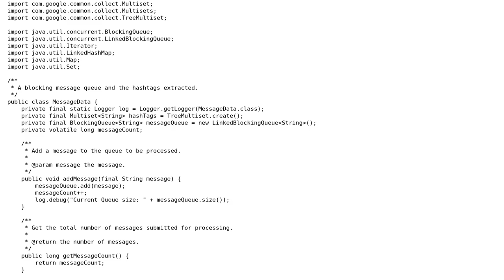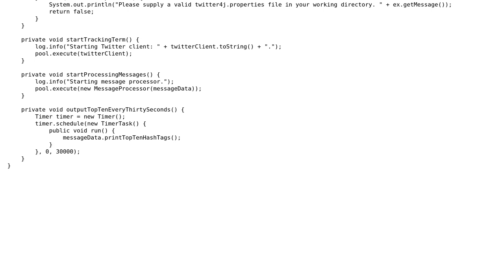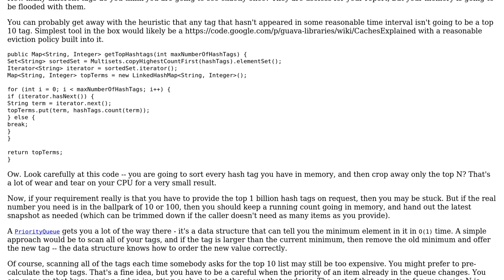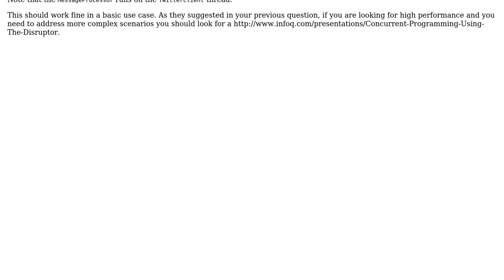Code Review: Twitter Streaming Client - Round#2 (2 Solutions!!)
Code Review: Twitter Streaming Client - Round#2

With thanks & praise to God, and with thanks to the many people who have made this project possible! | Content (except music & images) licensed under CC BY-SA | Music | Images & others | With thanks to user weare138 user VoiceOfUnreason user mariosangiorgio and the Stack Exchange Network Trademarks are property of their respective owners. You are responsible for your own actions.